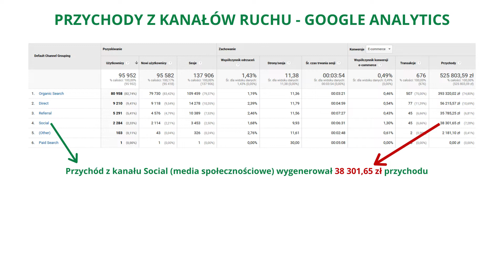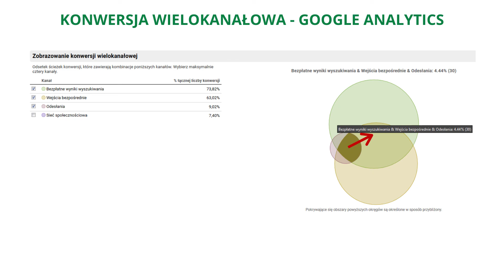Social Media a SEO i kanały wspomagające pozyskiwanie klientów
Czy link z mediów społecznościowych ma wpływ na pozycjonowanie? Co daje ruch z kanału organic, social, dairect czy paid search.